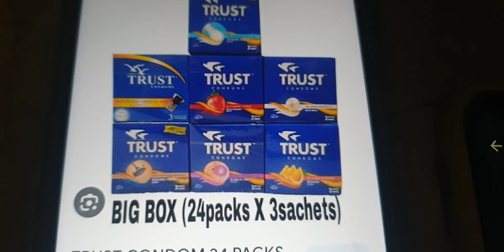TRUST CONDOM (EASY ROCK)